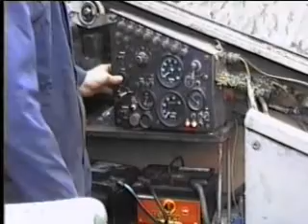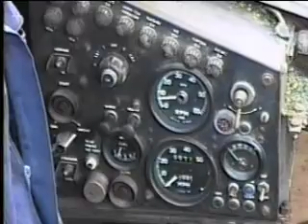CVR(T) Striker moves - Part 1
5th July 2009. After a lot of work, Striker moves under her own power.